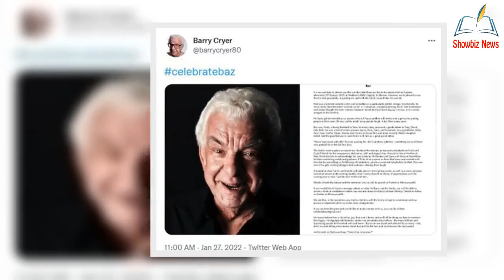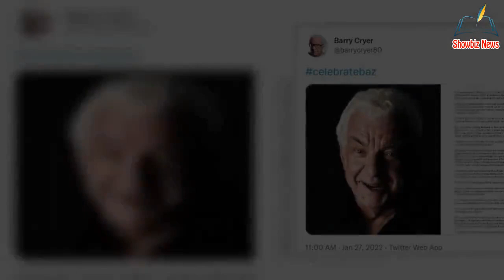Barry Cryer de@d: Comedy stand up legend d.i.e.s aged 86 - stars pay tribute